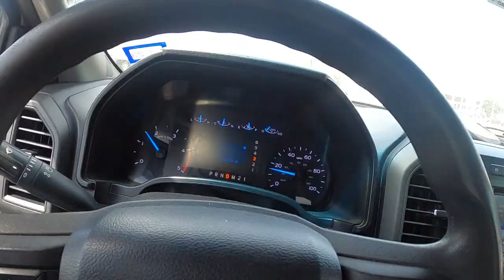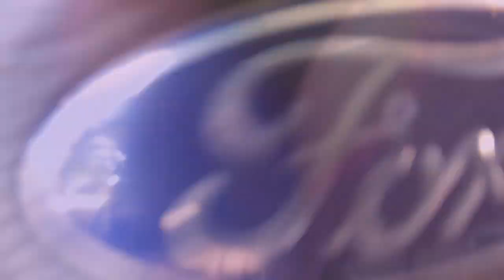dump trailer gig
welp just another day doing what we do, driving, hauling and providing. Been doing some hauling for a couple of remodeled home sites around the city not a bad gig. I do enjoy being home a lot more so that's a big plus. its not hard neither, the only thing that sucks here is that the dump sites stink, sometimes the lines are long, and sometimes nails can get on the tires. Other than that its not bad a bad gig